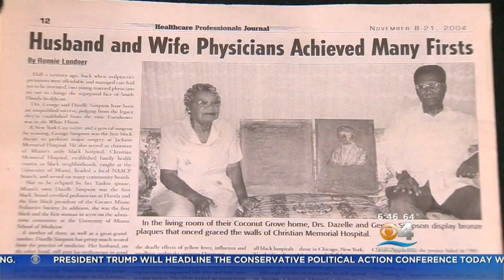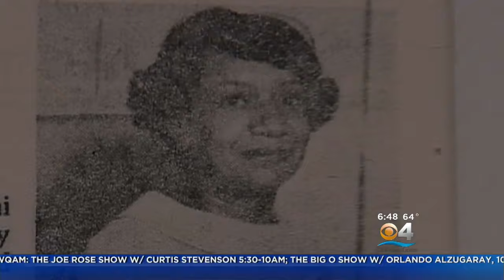Husband, Wife Doctor Team Care For South Florida's African American Community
Rick Folbaum Reports